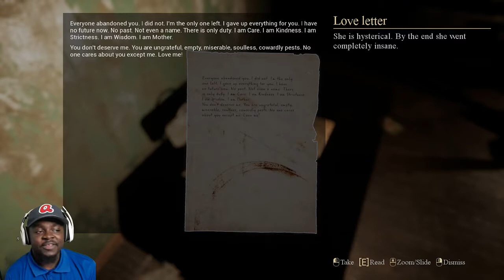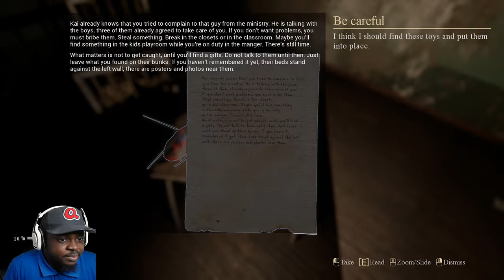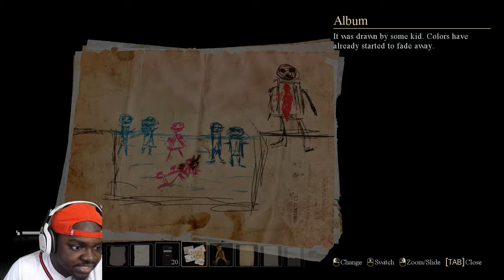THE ENDING GAVE ME NIGHTMARES !! Palmyra Orphanage Indie Horror Game PT 4 | PC Gameplay Walkthrough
Palmyra Orphanage Indie Horror Game PT 4 | PC Gameplay Walkthrough